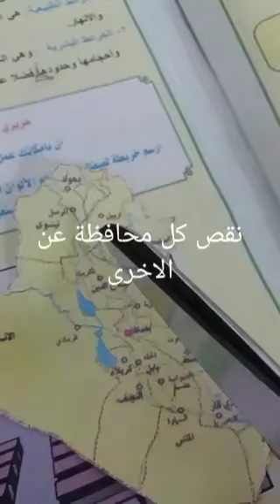جورنال مختلف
ياعراق ترجع شي اكيد بحيلك